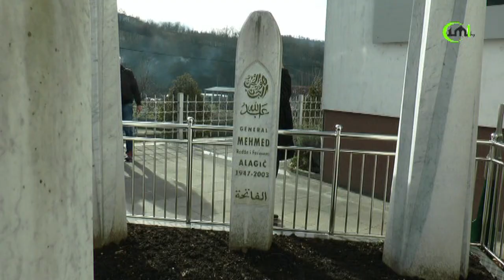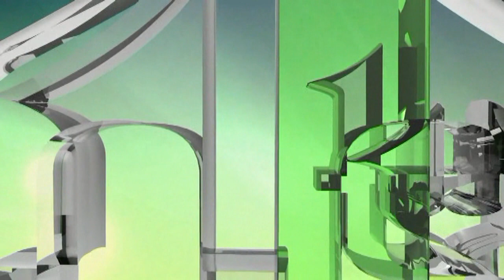GENERAL MEHMED ALAGIĆ - LEGENDA KOJA NE UMIRE